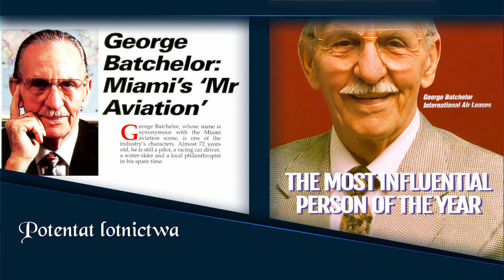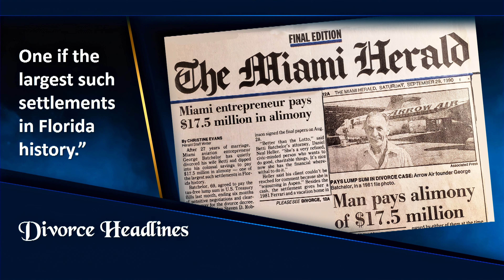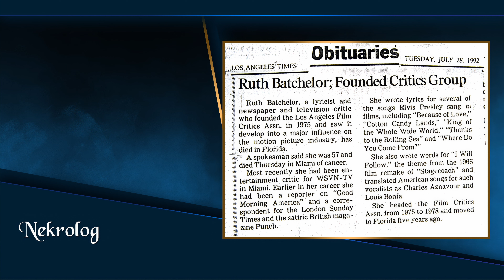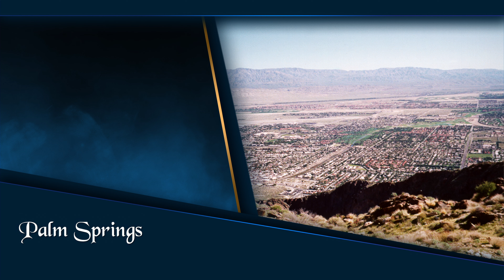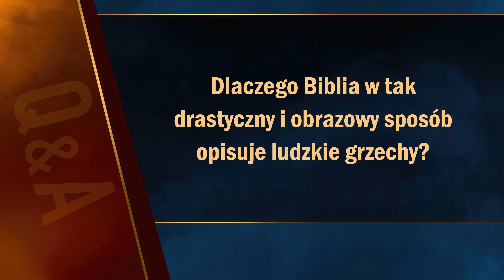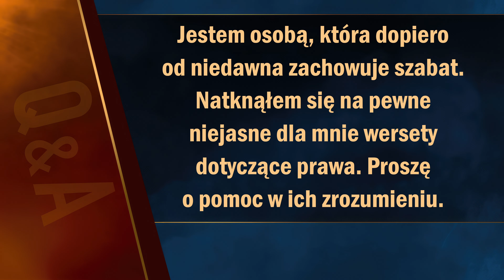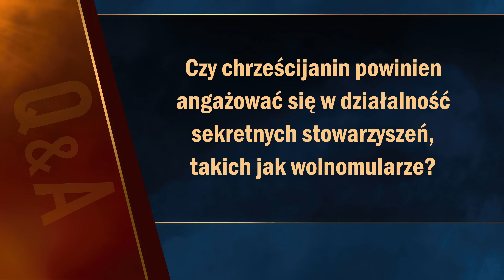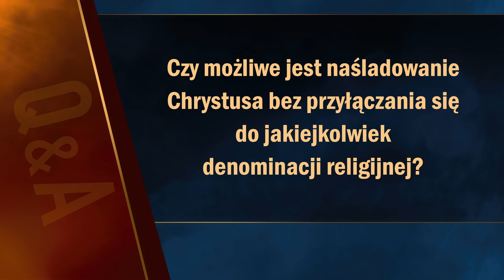Apokalipsa TERAZ 8/20 "NAJBOGATSZY JASKINIOWIEC" | Doug Batchelor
Apokalipsa TERAZ: Spotkanie 8/20, „Najbogatszy Jaskinioweiec”, które prowadzi Doug Batchelor.

Oglądaj ADWENTFLIX ) - co tydzień nowe filmy i programy dla całej rodziny. Oglądaj online bez opłat i rejestracji!